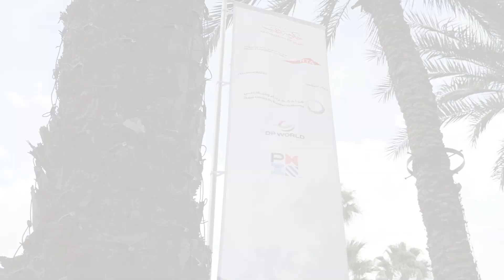معالي سعيد الطاير خلال جلسة حوارية بعنوان "الاستدامة في إدارة المشاريع"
أكد معالي سعيد الطاير، العضو المنتدب الرئيس التنفيذي لهيئة كهرباء ومياه دبي خلال جلسة حوارية بعنوان "الاستدامة في إدارة المشاريع" في منتدى دبي العالمي لإدارة المشاريع أن الهيئة تعمل على تحقيق رؤية صاحب السمو الشيخ محمد بن راشد آل مكتوم، نائب رئيس الدولة رئيس مجلس الوزراء حاكم دبي، رعاه الله، لتحويل دبي إلى مركز للتميز في التقنيات اللازمة لتحقيق الحياد الكربوني من خلال العديد من المشاريع في مجال الاستدامة في إطار استراتيجية دبي للطاقة النظيفة 2050 واستراتيجية الحياد الكربوني 2050 لإمارة دبي. كما أوضح معالي الطاير أن الهيئة تعمل على إعداد الكفاءات المواطنة وتعزيز مهاراتهم لتولي زمام القيادة في قطاع الطاقة المستدامة.

In a panel discussion titled ‘Sustainability in Project Management’ at the DIPMF, HE Saeed Al Tayer, MD&CEO of DEWA, emphasised that DEWA works to achieve the vision of HH Sheikh Mohammed bin Rashid Al Maktoum, Vice President and Prime Minister of the UAE and Ruler of Dubai, to turn Dubai into a centre of excellence in technologies that achieve net-zero. This is achieved through various sustainability projects in line with the Dubai Clean Energy Strategy 2050 and the Dubai Net Zero Carbon Emissions Strategy 2050. Al Tayer also said that DEWA prepares Emiratis and enhances their skills to lead the sustainable energy sector.